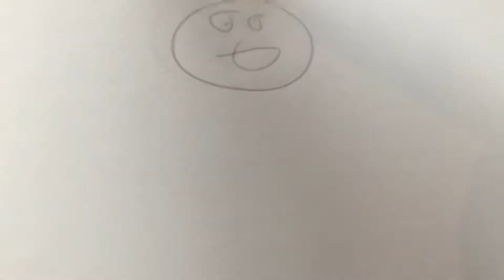The Black Cauldron (Penguin Style) Part 5 Enter Pingu